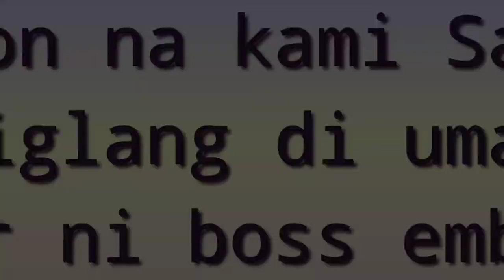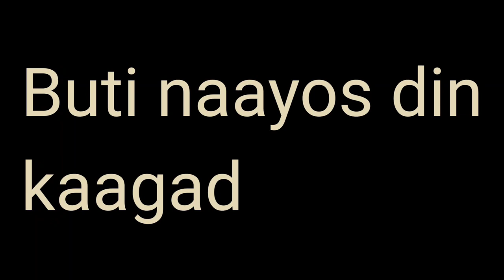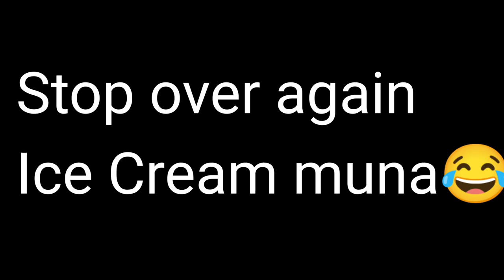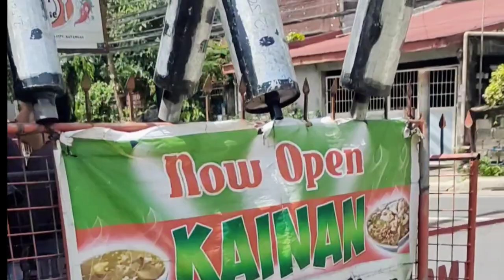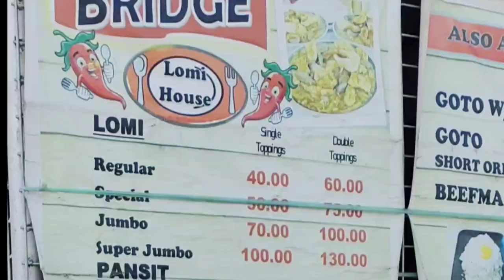| LAIYA RIDERS GOES TO LOBO | BAYSANAN ( a traditional wedding in Batangas )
LAIYA RIDERS GOES TO LOBO | TRAIL |RIVER CROSSING | BAYSANAN
 ( a traditional wedding in Batangas )